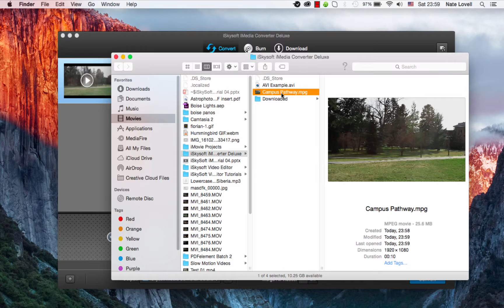iSkysoft iMedia Converter Deluxe- How to Convert MP4 to MPEG-2 on Mac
This video tutorial will provide detailed steps on convert MP4 videos to MPEG-2 format with iSkysoft iMedia Video Converter.